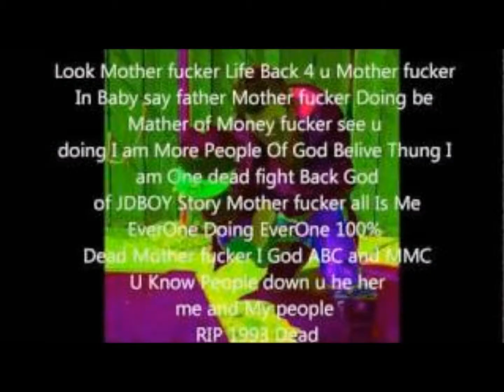Allah-Myanmar Muslim JDBOY New Song 2012.